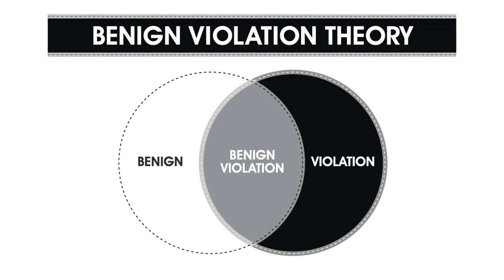An introduction to a benign violation account of humor.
Peter McGraw talks about his research on benign violations.